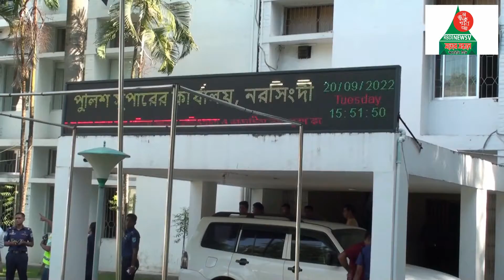নরসিংদীতে অস্ত্রসহ আন্ত:জেলা ডাকাত দলের ৮ সদস্যকে গ্রেপ্তার করেছে জেলা গোয়েন্দা পুলিশ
মো.রফিকুল ইসলাম রমজান, নরসিংদী প্রতিনিধি: নরসিংদীতে অস্ত্রসহ যৌথ অভিযানে আন্ত:জেলা ডাকাত দলের ৮ সদস্যকে গ্রেপ্তার করেছে জেলা গোয়েন্দা শাখা ও মাধবদী থানা পুলিশের একটি দল। সদর উপজেলার মেহেরপাড়া ইউনিয়নের চৌয়া এলাকার মতি মিয়ার প্রজেক্টের পার্শ্ববর্তী কালভার্টের উপর থেকে ডাকাতদের গ্রেপ্তার করা হয়। মঙ্গলবার (২০সেপ্টেম্বর) বিকেলে নরসিংদী পুলিশ সুপার কার্যালয়ে সংবাদ সম্মেলনে এ তথ্য জানান অতিরিক্ত পুলিশ সুপার (ডিএসবি) মো. আল-আমিন। নরসিংদী পুলিশ সুপার, কাজী আশরাফুল আজীম,পিপিএম এর নির্দেশে বিশেষ অভিযান পরিচালনাকালে ডাকাত দলের ৮ সদস্যকে আটক করা হয়। এ সময় পুলিশ তাদের কাছ থেকে ম্যাগাজিন সহ একটি বিদেশী পিস্তল, দুই রাউন্ড গুলি, একটি চাপাতি, একটি কাটার, দুটি রামদা, একটি লোহার পাইপ, একটি লোহার পাত ও ডাকাতির কাজে ব্যবহৃত একটি পিকআপ ভ্যান উদ্ধার করে। গ্রেপ্তারকৃত ডাকাত সদস্যরা হলো- নরসিংদীর মাধবদী থানাধীন সাগরদী গ্রামের মতিন মিয়ার ছেলে মো. ইব্রাহিম (৪০), ডৌকাদি গ্রামের জমির আলীর ছেলে মো. ইউনুস (৩৫) নরসিংদী শহরের বানিয়াছল এলাকার আবু তাহেরের ছেলে মো. রুবেল (২৩) মাধবদী থানাধীন বালাপুর গ্রামের জাবেদ আলীর ছেলে মো. আইয়ুব (২৫) বিরামপুর গ্রামের আব্দুল হালিমের ছেলে মো. শাহিন (৩৭) সাগরদী গ্রামের মো. বাসেত মিয়ার ছেলে  শফিকুল ইসলাম বাদল (৪০) নারায়ণগঞ্জের আড়াইহাজার থানাধীন শালমদী গ্রামের মো. জালাল মিয়ার ছেলে মো. শাহীন (২৩) ও যশোর জেলার কোতোয়ালি থানাধীন সাজেয়ালী গ্রামের আব্দুল সাত্তার এর ছেলে মো.জাহাঙ্গীর (৪০)। সংবাদ সম্মেলনে অতিরিক্ত পুলিশ সুপার (ডিএসবি) মো. আল আমিন জানান, মেহের পাড়া চৌয়া এলাকায় একদল ডাকাত ডাকাতির প্রস্তুুতি নিচ্ছে এমন গোপন সংবাদের ভিত্তিতে গোয়েন্দা পুলিশ ও মাধবদী থানা পুলিশ যৌথ ভাবে অভিযান চালিয়ে আন্ত:জেলা ডাকাত দলের ৮ সদস্যকে গ্রেপ্তার করে। এ সময় তাদের কাছ থেকে বিদেশি পিস্তল দেশীয় অস্ত্রসহ ডাকাতির কাজে ব্যবহৃত একটি পিকআপ ভ্যান উদ্ধার করে পুলিশ। অতিরিক্ত পুলিশ সুপার জানান, গ্রেপ্তারকৃতদের বিরুদ্ধে মাধবদী থানায় একটি মামলা করা হয়েছে। এছাড়াও তাদের নামে নরসিংদী, নারায়ণগঞ্জ, গাজীপুর, ব্রাহ্মণবাড়িয়া, যশোর, ঢাকার ডিএমপিসহ বিভিন্ন থানায় একাধিক ডাকাতি ও অস্ত্র মামলা রয়েছে বলে তিনি জানান।